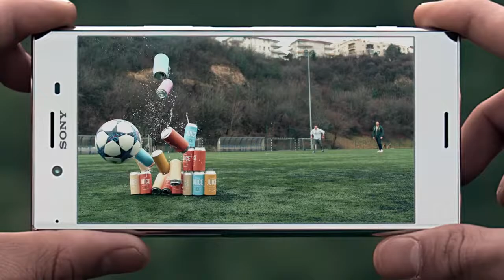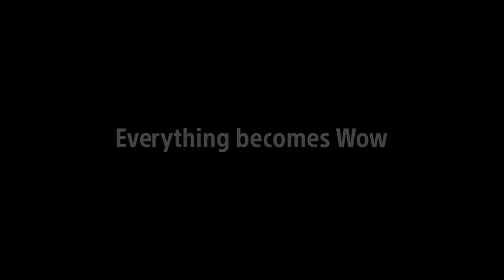World's First Super slow motion video Recording at 960 FPS with Xperia XZ Premium By SONY Xperia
The world’s first Super slow motion video recording in a smartphone.

Sony XZ Premium Full Specifications:

Sony XZ Premium Memory and storage:
4GB RAM
64GB (Single SIM)/64GB (Dual SIM) UFS internal memory1
microSDXC support (up to 256GB)
SIM capability:
Single SIM
Dual SIM
Nano SIM
Operating System:
Google Android™ 7.1 (Nougat)
Processor (CPU):
Qualcomm® Snapdragon™ 835 processor
Battery:
3230mAh
Smart Stamina
Qnovo Adaptive Charging
Battery Care
STAMINA Mode
Qualcomm® Quick Charge 3.0
Durability:
Water resistant (IP65/68)2
Corning® Gorilla® Glass 5 on front and back
Weight:
191g
Sony XZ Premium Dimensions:
156 x 77 x 7.9 mm
Colour:
Luminous Chrome
Deepsea Black
Bronze Pink
Sony XZ Premium Display and design:
5.5'' 4K HDR Display
TRILUMINOS™ Display for mobile
X-Reality™ for mobile
Dynamic Contrast Enhancer
sRGB 138% spectrum compared to standard videos (SDR)
Sony XZ Premium Main camera:
19MP Motion Eye™ Camera
1/2.3” Exmor RS™ for mobile memory stacked sensor
Pixel Pitch 1.22μm
Triple image sensing technology
Predictive Hybrid Autofocus
960 fps Super slow motion videos
Predictive Capture
0.5 sec Quick Launch & Capture
Anti-distortion shutter
Low-light photo: ISO 12800 / 4000 (Video)
HDR Photo
25mm wide Sony’s award-winning G Lens f2.0
x8 Digital Zoom
BIONZ™ for mobile image-processing engine
SteadyShot™ with Intelligent Active Mode (5-axis stablization)
4K recording
Sony XZ Premium Front camera:
13MP
1/3.06” Exmor RS™ for mobile image sensor
22mm Wide-angle lens f2.0
ISO 6400 (Photo) / 1600 (Video)
Sony XZ Premium Networks:
GSM GPRS/EDGE (2G)
UMTS HSPA+ (3G)
LTE (4G) Cat16 with Gigabit-class speeds3
Sony XZ Premium Connectivity:
A-GNSS (GPS + GLONASS)3
WiFi Miracast
Bluetooth® 5.0 wireless technology
DLNA Certified®
Google Cast
NFC
USB 3.1 Gen 14 / USB Type-C™
Fingerprint sensor:
Fast and secure unlock
Sony XZ Premium Sound:
High-Resolution Audio (LPCM, FLAC, ALAC, DSD)
DSEE HX™
LDAC
Digital Noise Cancelling
Clear Audio+
Stereo speaker with S-Force Front Surround
Stereo Recording
Sony XZ Premium Entertainment:
PS4 Remote Play
Sony XZ Premium Applications:
Music
Album
Movie Creator
News
Sony XZ Premium What's New
Sound Photo
AR effect
Sony XZ Premium Key accessories:
Style Cover Stand SCSG10
Quick Charger UCH12W
Charging Dock DK60
Hi-res headset MDR-NC750
Bluetooth(R) Headset with Speaker SBH56